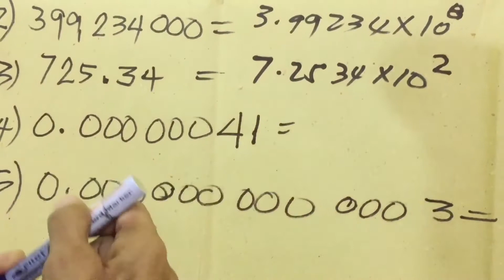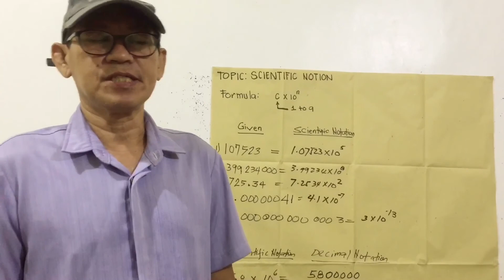LEARN MORE ABOUT SCIENTIFIC NOTATION | EASY WAY | Teacher AL